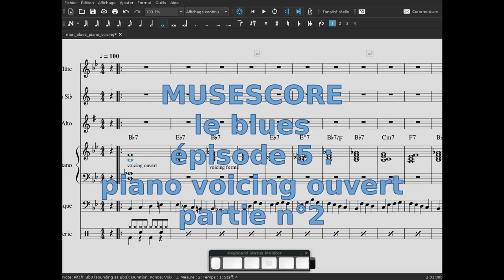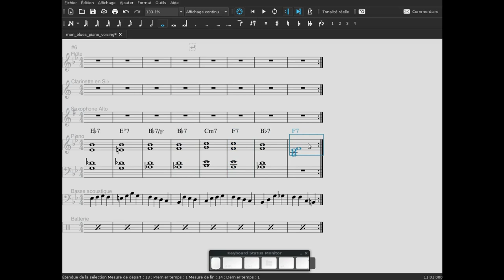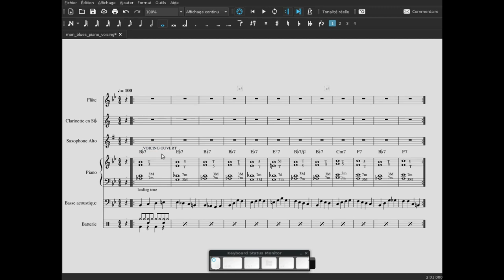JAZZ : LE BLUES ÉPISODE N°5 - 2E PARTIE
Deuxième vidéo sur le voicing